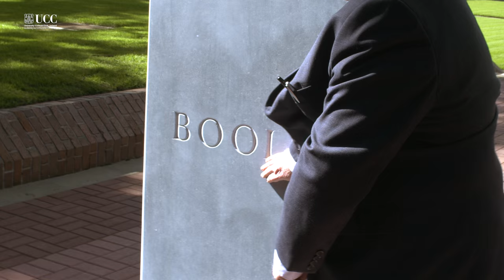George Boole Unveiling Event